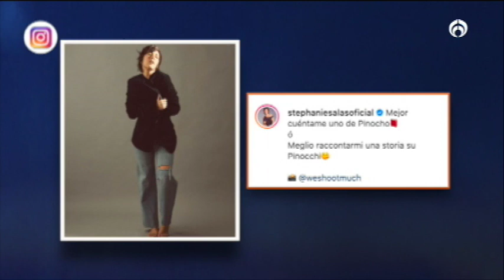¿Qué pasó en el 4to capítulo de Luis Miguel, la serie? ¿Cómo reaccionó Stephanie Salas?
"Hay una revelación de Luis Miguel, que es real”, dijo la  periodista Claudia de Icaza para comentar su punto de vista con @javierpoza, sobre  el 4to capítulo de Luis Miguel, La Serie. Checa todo lo que se dijo

104.1 de FM y 1500 de AM